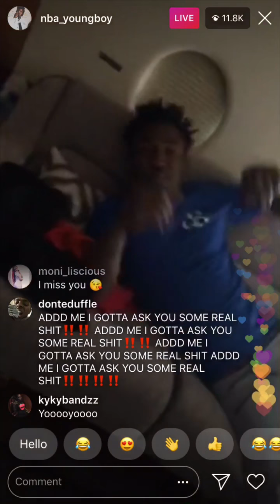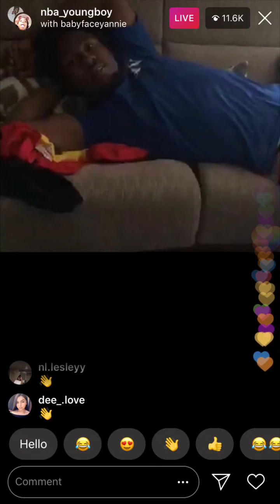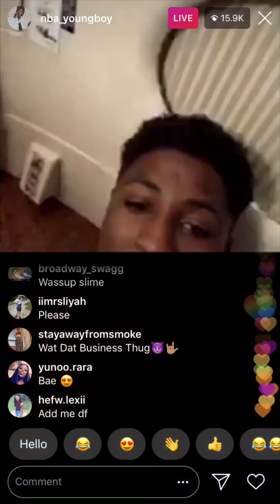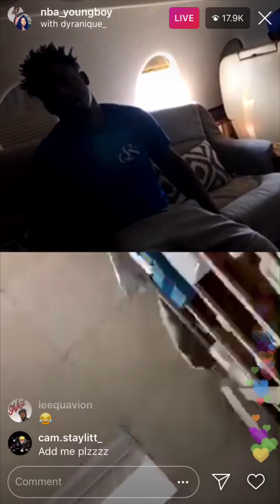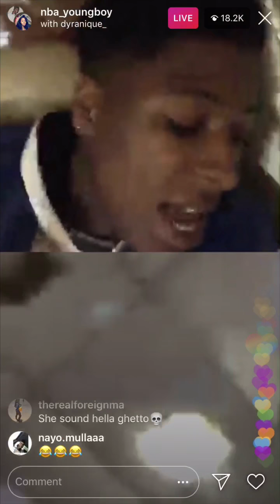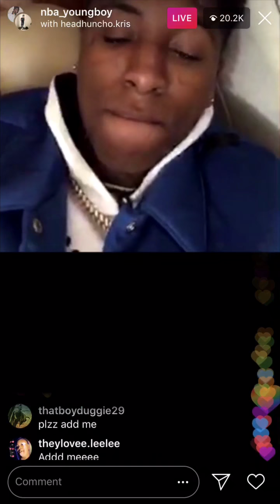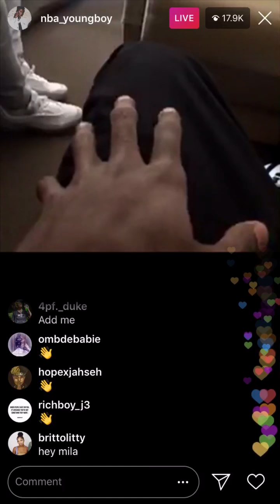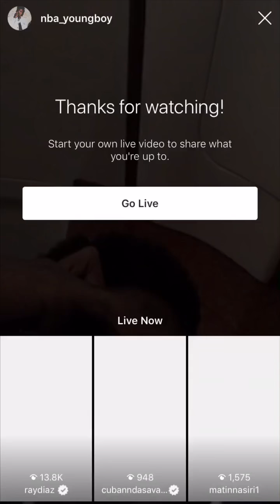NBA YOUNGBOY GOES LIVES W. FANS